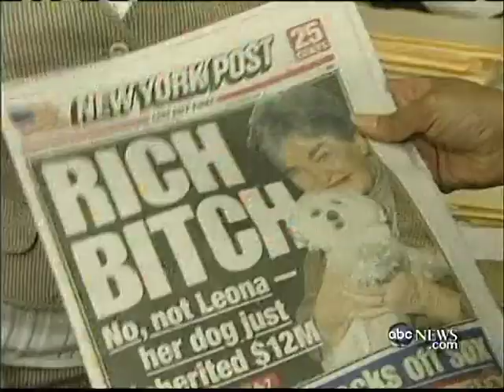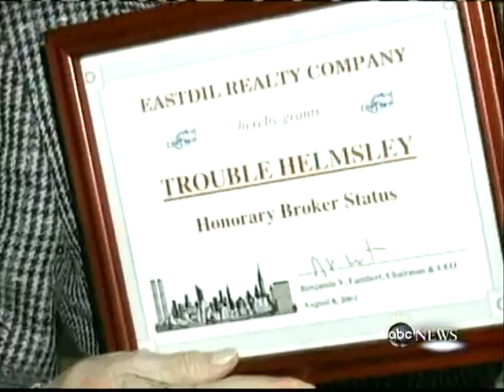Nightline clip - Pet protection Agreement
Nightline clip - pets, love, protection, and estate planning.  Why a will won't work, featuring Rachel Hirschfeld, America's foremost pet care attorney, and the Pet Protection Agreement (tm) - Petriarch.com